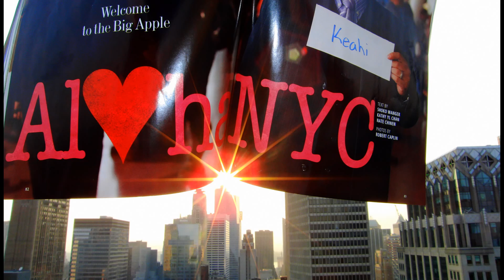I Love Hawaiian Airlines. NYC(JFK)-Honolulu(HNL).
Hawaiian Airlines non-stop aloha & flight from New York (JFK) to Honolulu (HNL). Only Hawaiian Airlines offers complimentary hot food on the flights from NYC to HNL. Mahalo Nui , Dear Hawaiian Airlines. I love you.